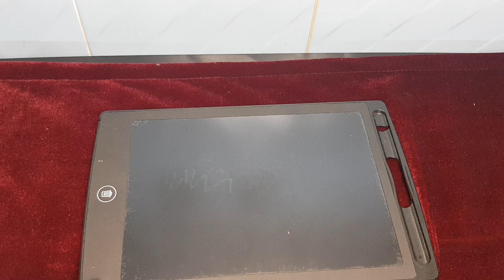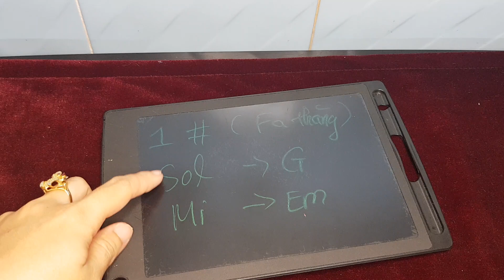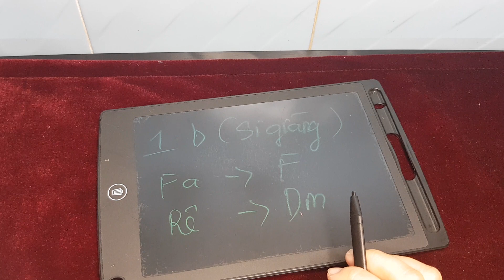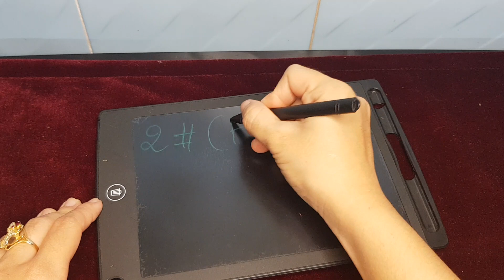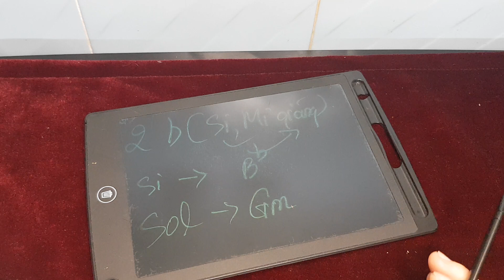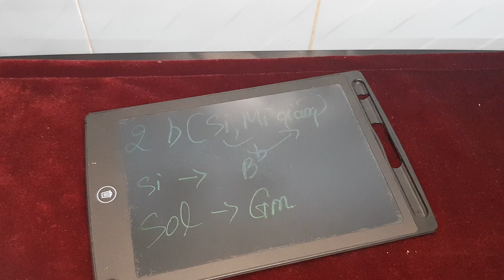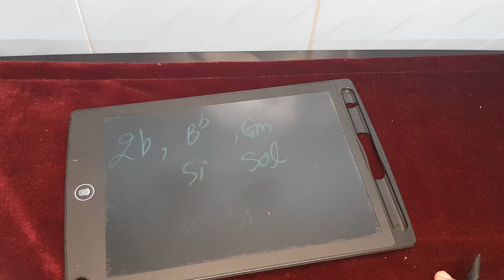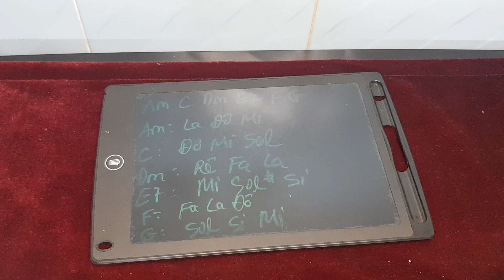Cách đặt hợp âm cho một bài hát |Phần 2